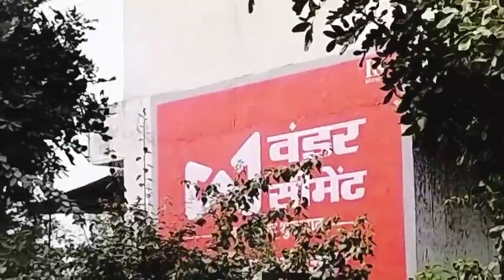यह मेरा सपना उम्मीद कर लिए फैसला आपके हाथों में 🙏